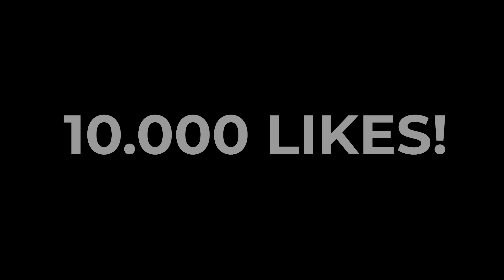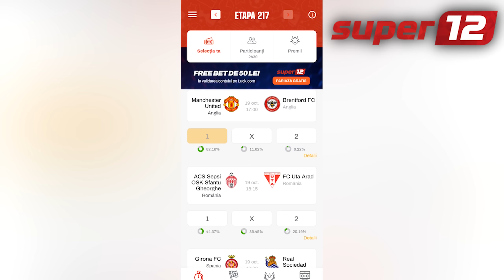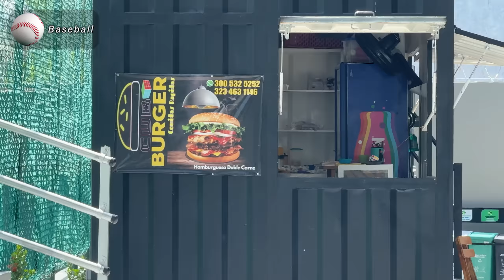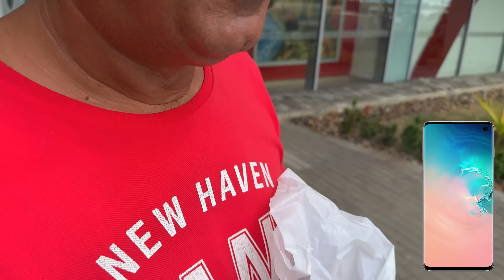SUPRAVIEȚUIESC 24 DE ORE ÎN CEA MAI PERICULOASĂ ȚARĂ DIN LUME, COLUMBIA!!🇨🇴